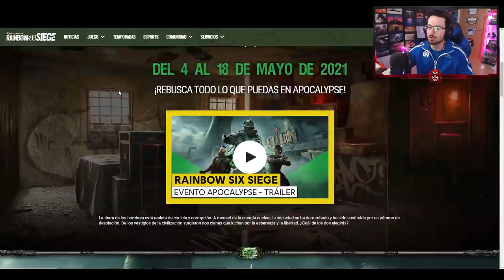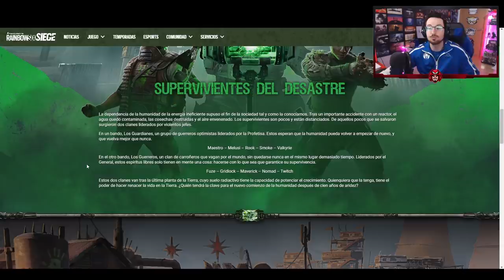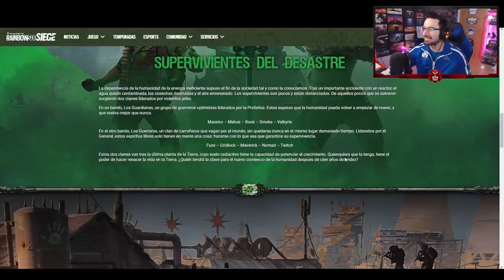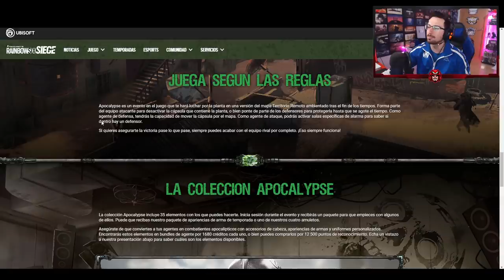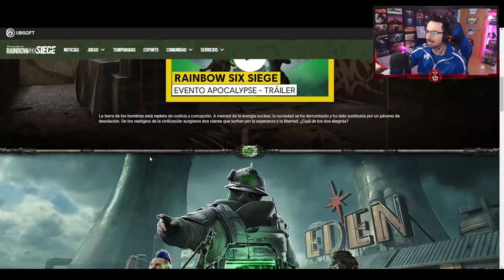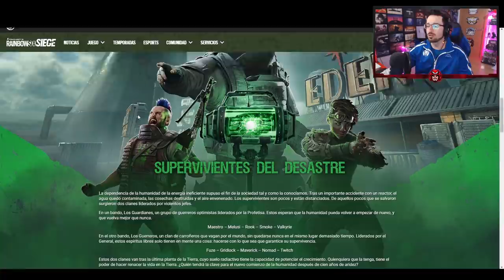⚠️ TRAILER EVENTO APOCALYPSE ⚠️ | Caramelo Rainbow Six Siege Gameplay Español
Tenemos fecha, trailer e información sobre el nuevo evento Apocalypse, tiene pinta de ser bastante frenético, ¿lo será?